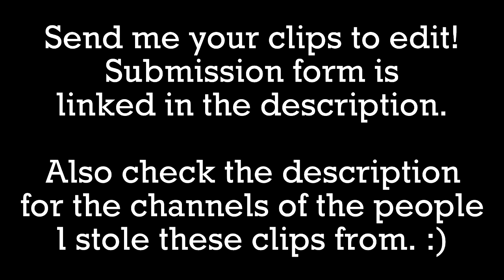Original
Did this one is about 3 hours or so.

Song: Major Lazer - Original Don